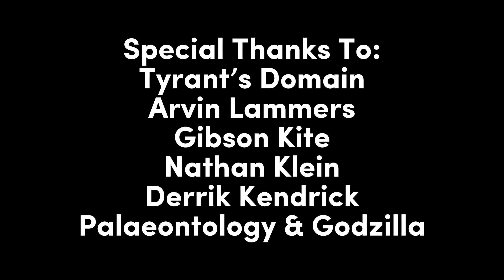Our Ancient Past EP5 “New Dawn” (2023)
PLOT: During this episode, we venture to a time when North & South America were connected, forming a giant land bridge, allowing different species to migrate and coexist with each other. We follow a female Smilodon as she tries to stand up to her suppressors…

MUSIC COMPOSED BY:
Benjamin Bartlett
Scott Buckley
Darren Curtis
Anze Rozman
Han Zimmer

SETTING:

Florida, United States,
2.7 Million Years Ago
Santa Fe River Formation

SPECIES:
Titanis walleri
Smilodon fatalis
Canis dirus
Hesperotestudo crassicutata
Mammut americanum
Paramylodon harlani
Doedicurus clavicaudatus
Equus scotti
Platygonus bicalcaratus

TIMESTAMPS:
Cold Opening - 00:00
Intro & Recap - 02:49
Episode Five - 04:08
Farewell & Credits - 27:59